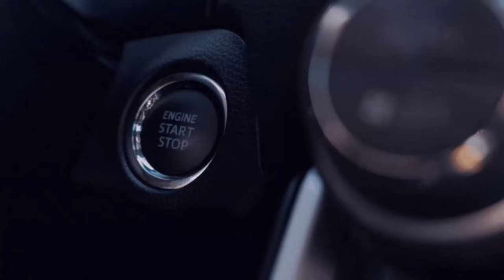Versorung der Kühe und Plaung für Rote Beete[🚜LS22☕💚]2️⃣9️⃣[Haut ➖Beyleron][🚧Experimentell🚧]